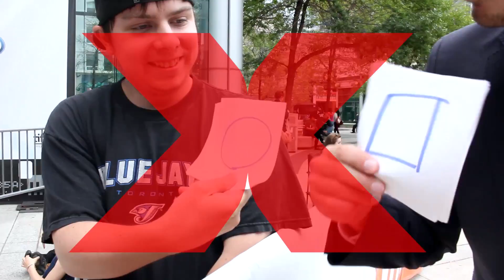Reading Minds On The Streets!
I took to the streets of Toronto during one of the biggest film festivals in the world. My Goal?. to find my long lost twin! Through a series of telepathy games I narrow down the crowds to find THE one.